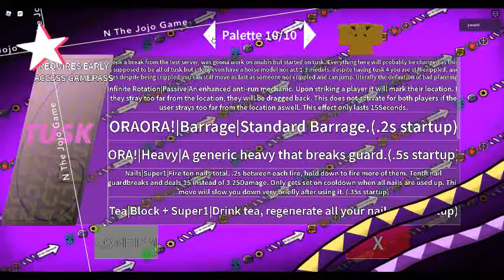N the jojo game: Tusk act IV showcase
I just wanted to showcase it cuz it got a bit of a update